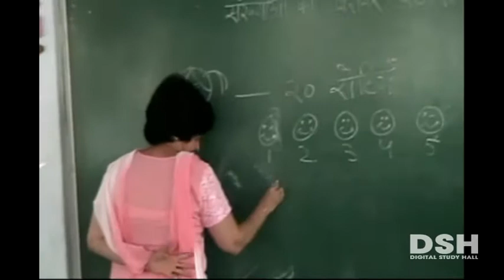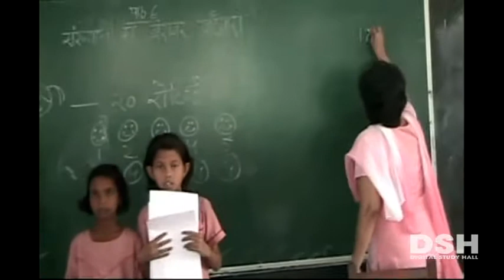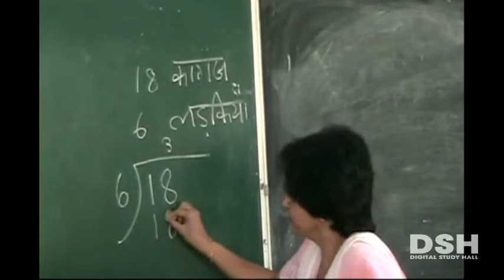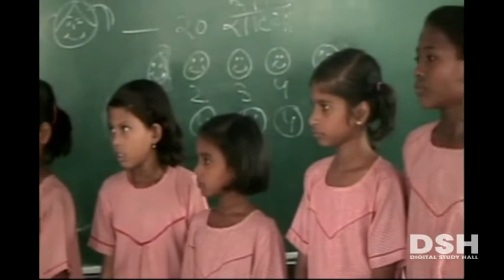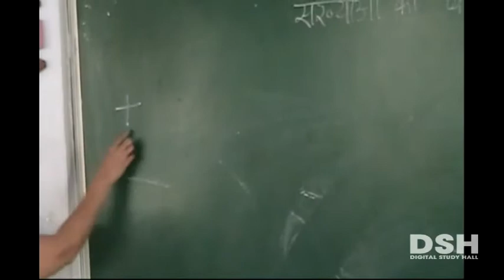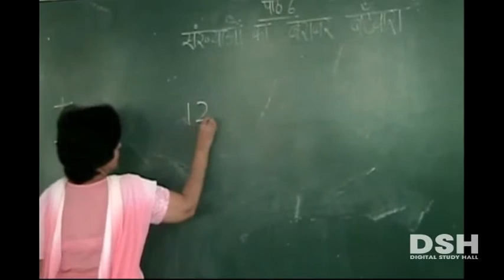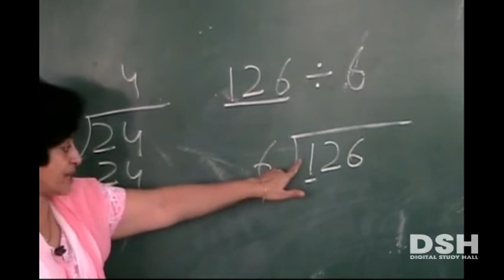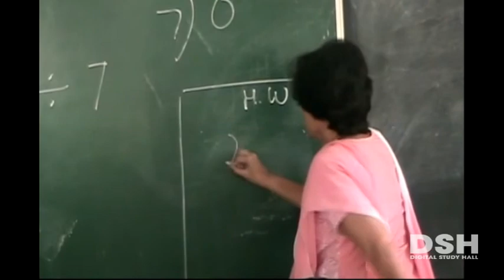UP Board - Class 3 - Maths - Chapter 6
Sankhyaon Ka Barabar Batwara